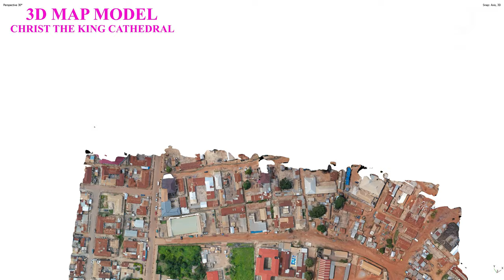Mapping Christ The King Cathedral 3D Photogrammetry Survey Sunyani Ghana 4K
A 3d Photogrammetry survey of Christ The King Cathedral and St. Patrick School in Sunyani Ghana.

Christ the King Cathedral_Sunyani was completed on the 25th of November 1990.

SURVEYOR NEWTON
SUNYANI
GHANA